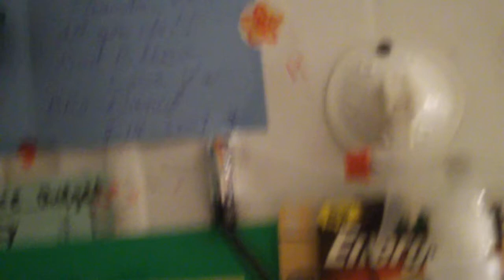this is for gods children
dominoes